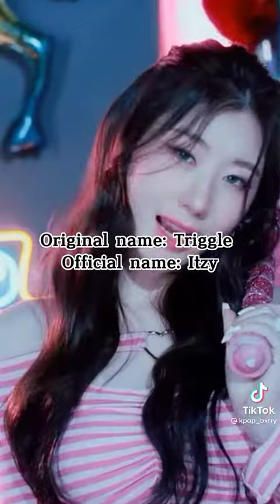Kpop Groups who changed their Group name👀✨